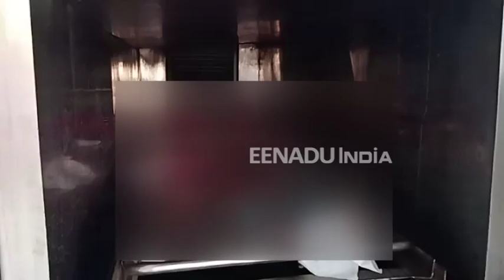पत्नी गई मायके तो पति ने 3 बेटियों को हथौड़े से मार डाला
ललितपुर : जिले से एक दिल दहला देने वाला मामला सामने आया है. पत्नी के मायके जाने से नाराज एक व्यक्ति ने अपनी 3 बेटियों को हथौड़े से पीट-पीटकर मार डाला. इसके बाद मिट्टी का तेल डालकर आग लगा दी.